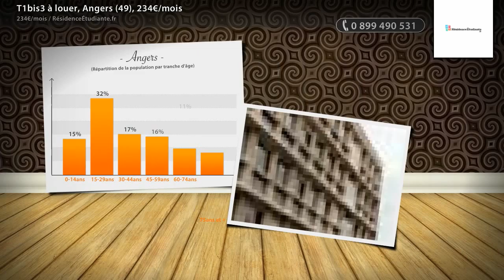T1bis3 à louer, Angers (49), 234€/mois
- À proximité : centre ville,RU Beaux Arts,Université catholique et l'Ecole Supérieure d'Agriculture BUS 2,10 - arrêt Bourgonnier.  Espaces collectifs : salle de travail, laverie, bibliothèque, salle de télévision Sécurité : Gardien / Veilleur, Interphone Connectivités : Prise Internet (câble à fournir)

• AGENCE :
RésidenceÉtudiante.fr (Paris 03e)
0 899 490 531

• ANNONCE :
Type : t1bis3
Surface : 9m2
Référence : 384